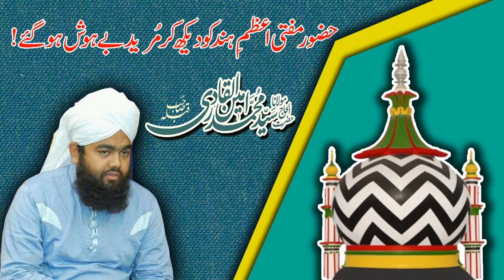Mufti Aazam Hind Ko Dekh Kar Mureed Be Hosh Hogai By Maulana Sayyed Aminul Qadri Qibla